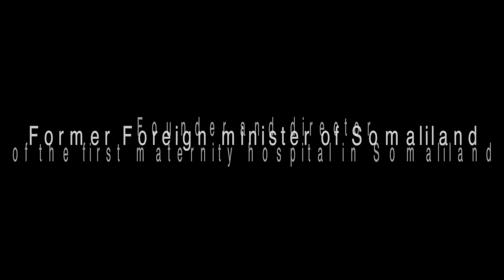Trailer Interview Edna Adan, By Victor Cazeneuve, 5 Oct 2015